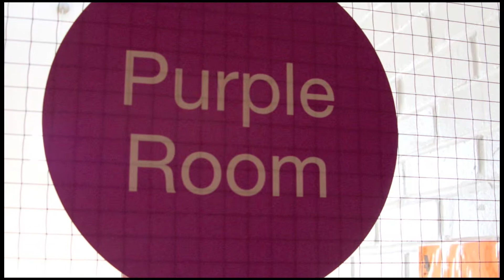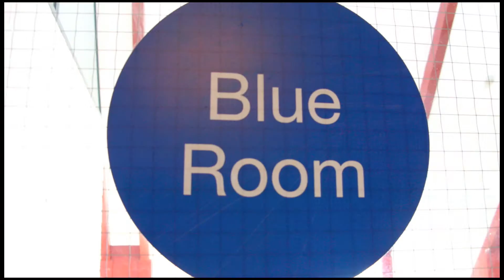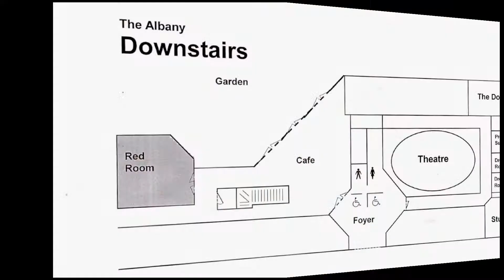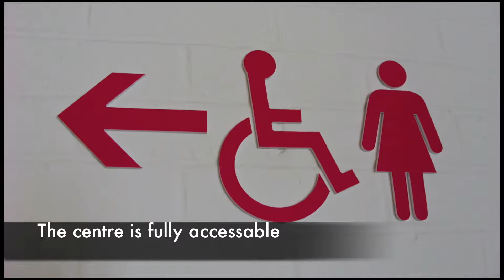Albany Deptford - Rooms for hire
Information on rooms available for hire at the Albany, Douglas Way, Deptford, London SE8.